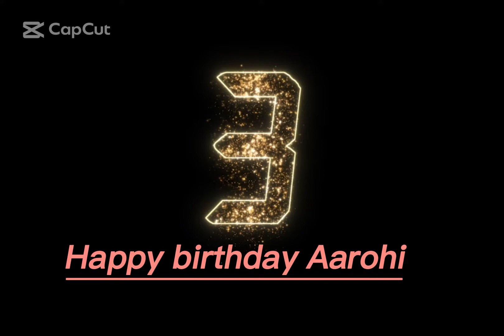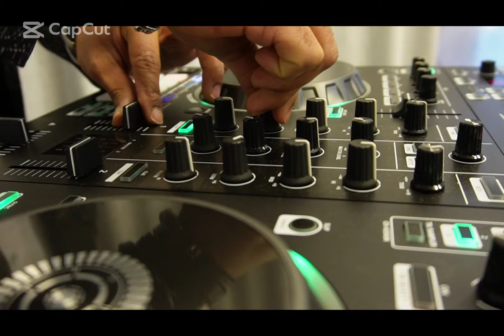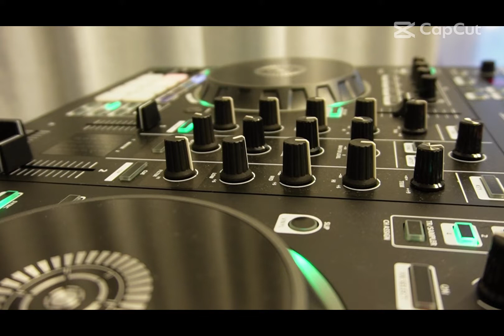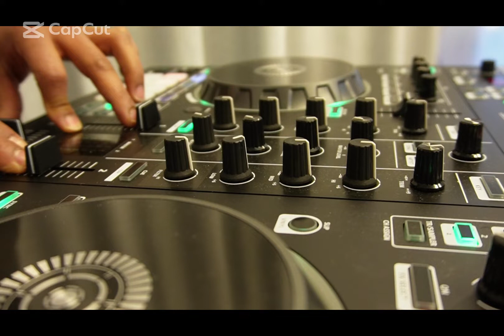Dj gig at 3rd birthday in geneva Switzerland#theme#frozenprincess